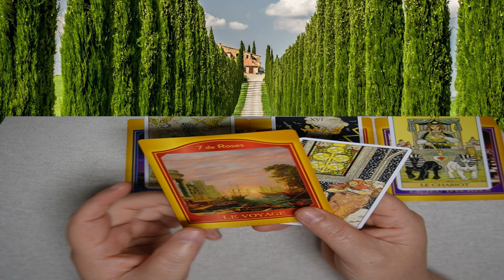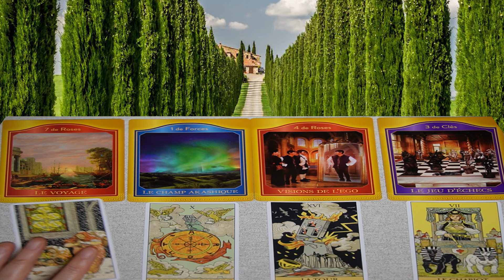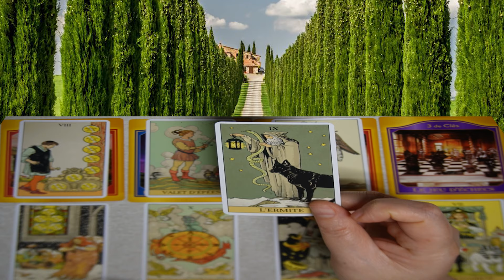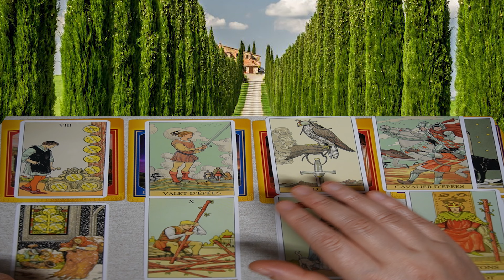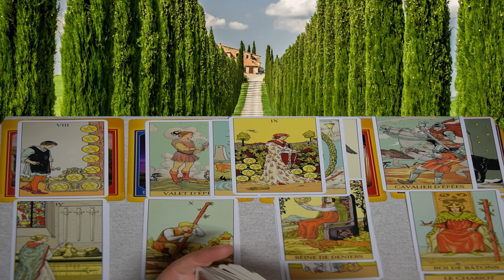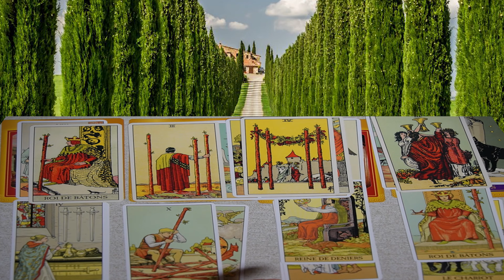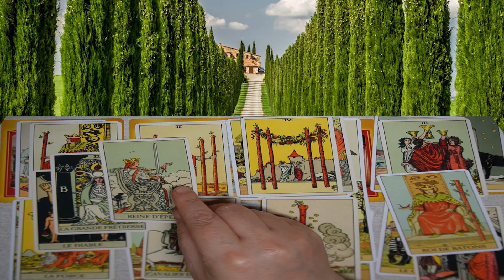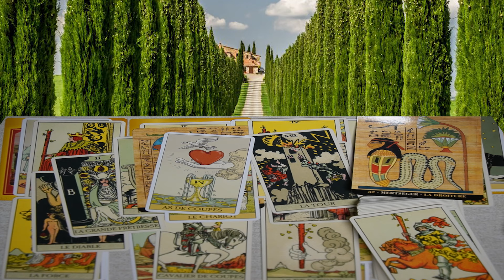Un événement soudain porteur de prospérité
L'intuition et le tirage des cartes du Tarot sont des pratiques puissantes pour la croissance personnelle et la prise de décision. En écoutant votre voix intérieure et en explorant les symboles du Tarot, vous pouvez découvrir des aspects profonds de vous-même et de votre chemin de vie. Cependant, il est crucial de rester libre et souverain dans vos choix, utilisant ces outils comme des guides et non comme des dictateurs. Votre liberté et votre pouvoir personnel sont les véritables clés de votre épanouissement et de votre réussite.

⚠️⚠️⚠️⚠️⚠️⚠️⚠️⚠️⚠️ @CHRYSALIDEYANG NE PROPOSE PAS DE CONSULTATIONS PRIVEES ET NE VOUS CONTACTERA JAMAIS PERSONNELLEMENT sur AUCUN RESEAU SOCIAL! Notez aussi que @chrysalideYANG n'est pas qualifiée pour donner des conseils médicaux, juridiques ou financiers.
Bonne lecture et à très vite,
Avec amour et lumière,